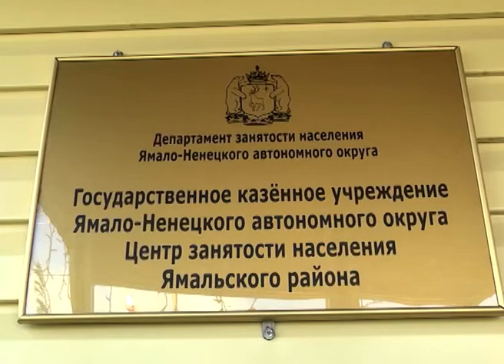Трудовое лето. В Ямальском районе трудовому воспитанию уделяется пристальное внимание.